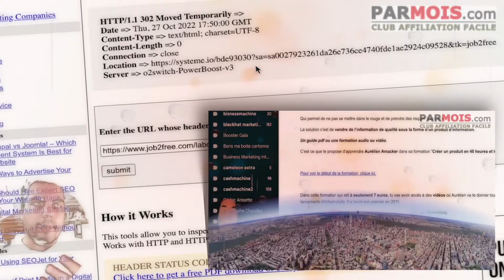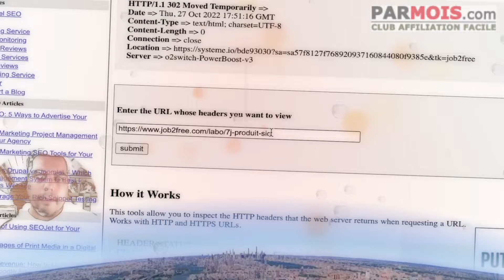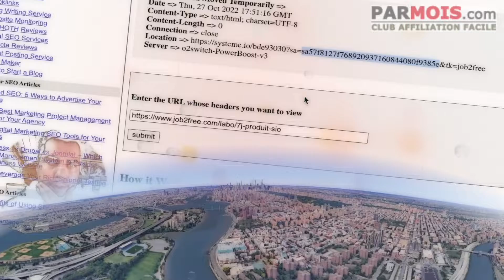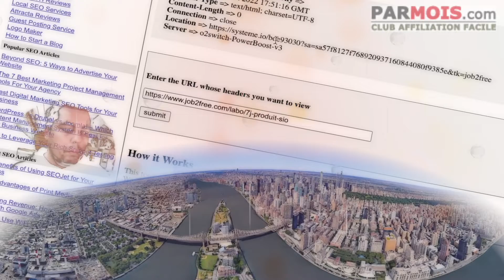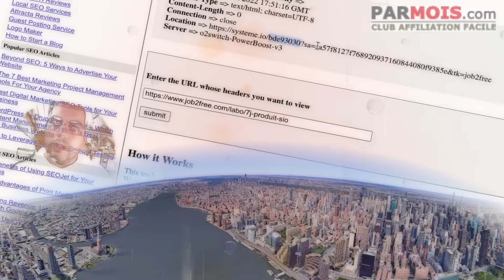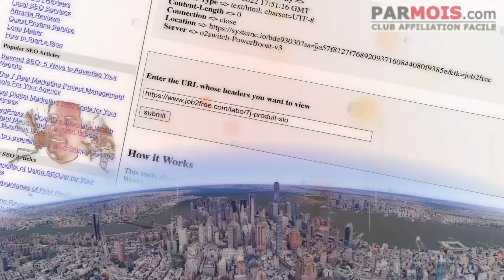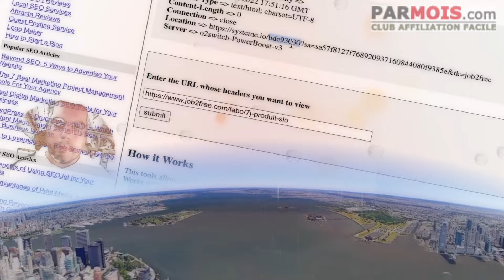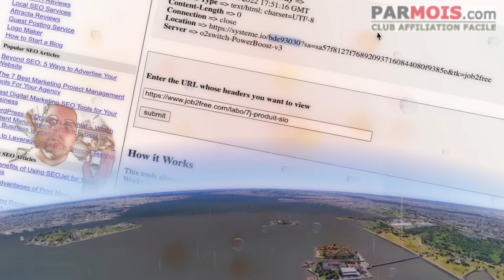🤭 ERRATUM : ce n'est plus Damien Menu qui écrase le cookie SystemeIO mais ses affiliés VIP !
BuilderAll est fait pour vous si votre activité est dans cette liste :
⭐️ Marketing d’Affiliation
🤝 Marketing de Réseau
💡 Marketing d’Information
👨🏽‍🏫 Consulting
📠 Auteurs
🎤 Conférenciers
💻 Business en Ligne
👩‍⚖️ Coaching
📦 E-Commerce
📈 Crypto Marketing
💰 Vente Directe
👥 Agence de Marketing
👀 Promotion Personnelle
💎 Ventes Professionnelles
👩‍🍳 PME/TPE